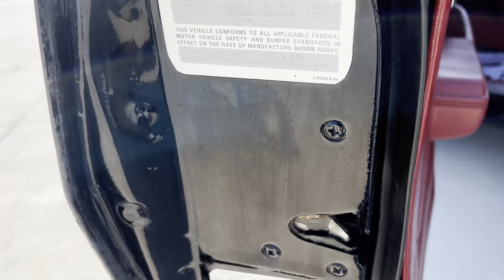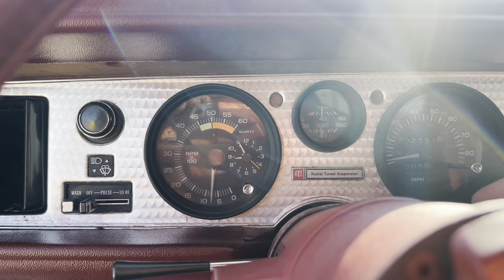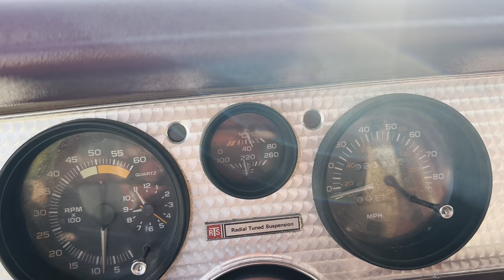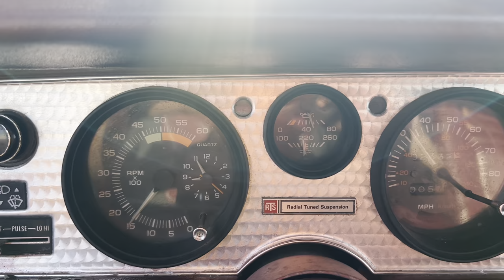1980 Pontiac, Trans Am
301 V8 automatic transmission power, steering power, brakes, factory air conditioning very nice paint and body